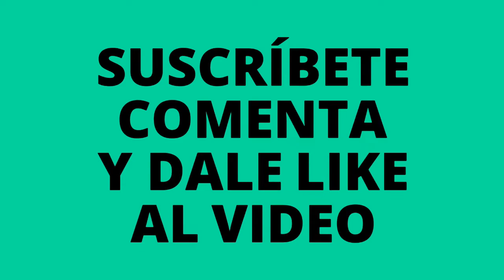😱 Se come un teclado #31 (rare chinese food)